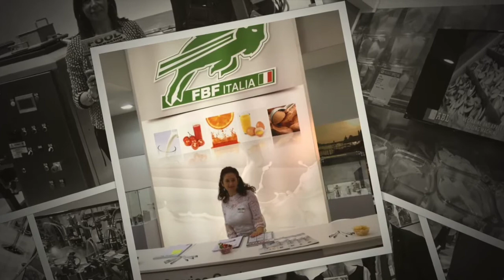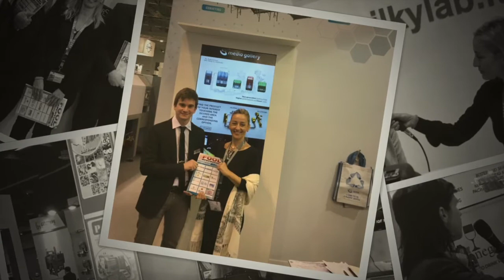ANUGA FOODTEC 2018 - Editrice Zeus